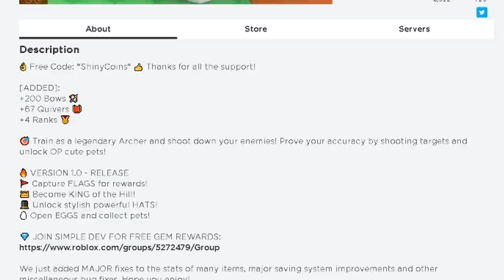ROBLOX BOW SIMULATOR...